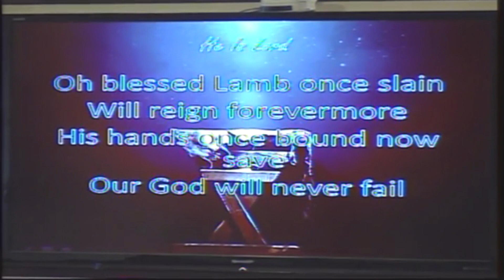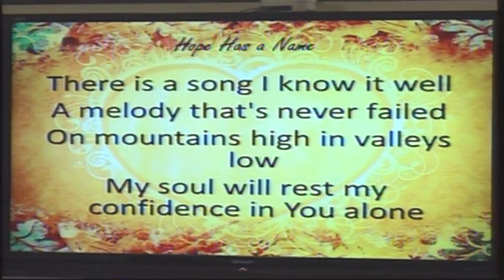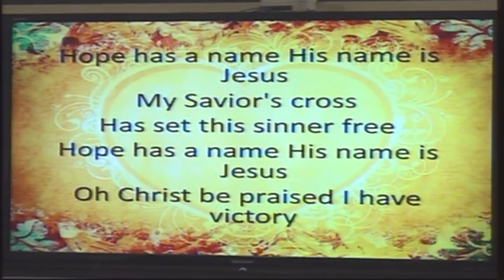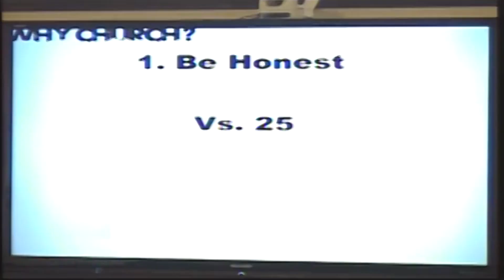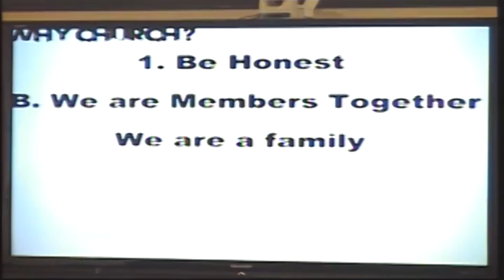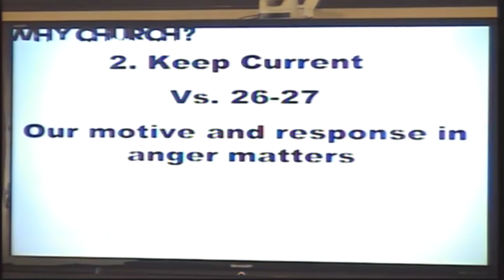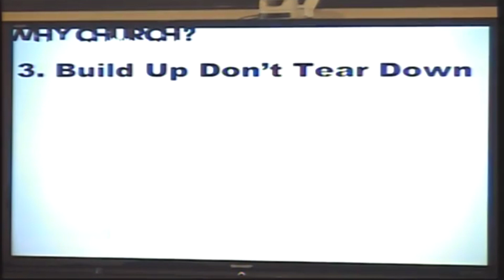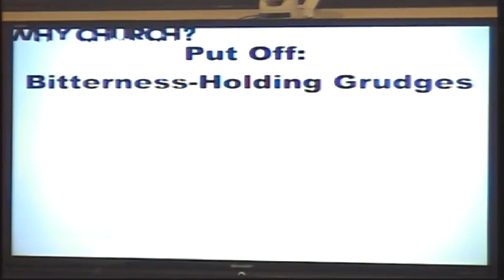November 15th, 2020 sermon